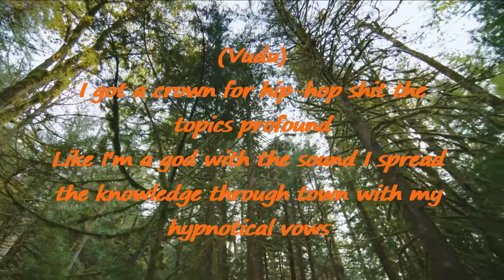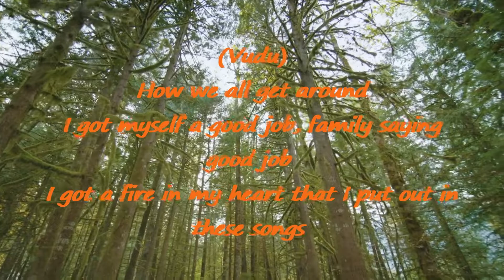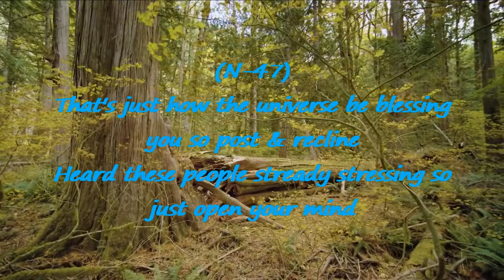N-47 & Vudu - Moment In Time (Lyric Video)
Official lyric video for, "Moment In Time", which is the first single released from the new N-47 & Vudu joint project set to drop later this month!
Moment In Time is also out now and available for streaming on all major music streaming platforms like spotify, apple music, tidal & many more

Search "Vudu" & "N-47" on all streaming platforms like Spotify & Apple Music

THIS POST IS NOT MONETIZED